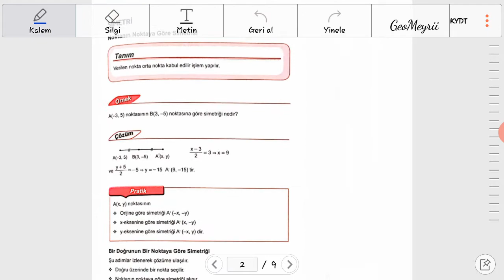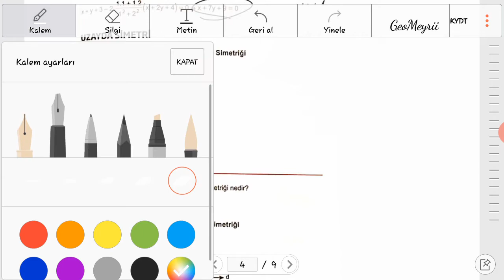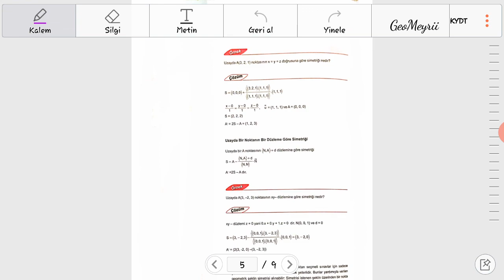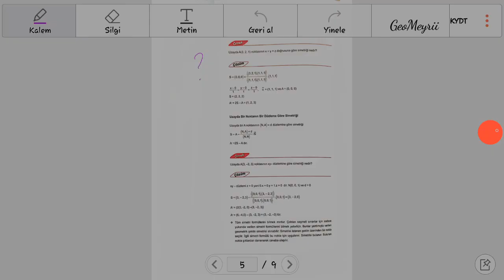KPSS | Lise-Ilkogretim Matematik |Analitik Geometri | 2. BÖLÜM